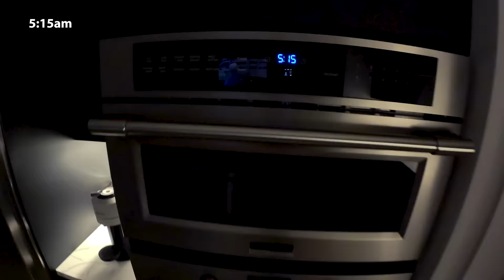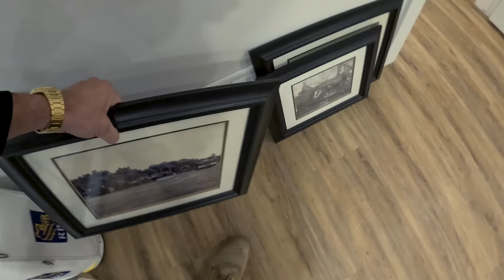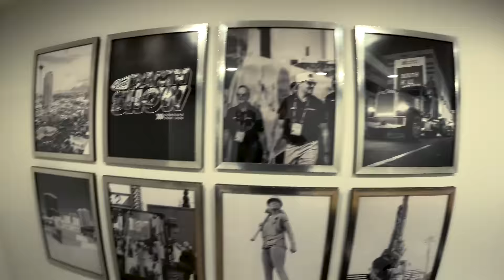A Day in My Life: 28 Year Old Running a Multi-Generational Construction Business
KWC MERCH
kwcmerch.store